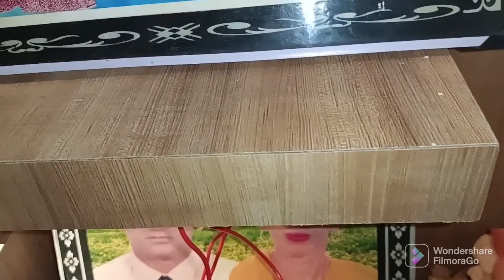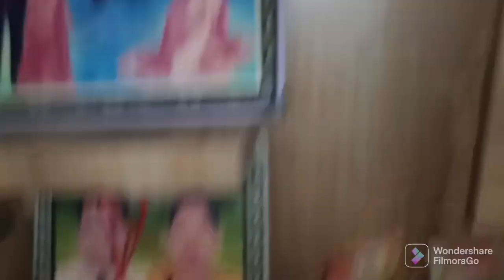How to make floating Shelves दीवार मै कैसे बनाते हैं DIY floating shelf video fast detail सरल है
हेलो दोस्तों मैं आपको बताने वाला हूं कि दीवार पर फोल्डिंग सेल्फ कैसे बनाए जाते हैं लाइट लगाने वाले पूरा वीडियो देखें काफी अच्छा वीडियो होने वाला है